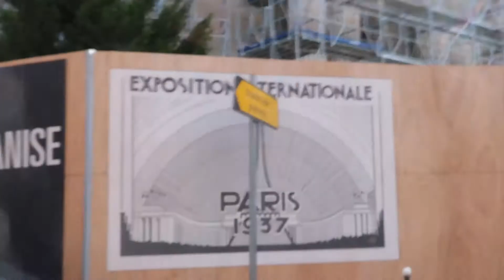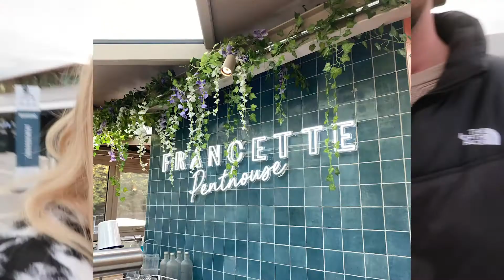PARIS VLOG! | Jade Eagle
A little vlog of our long weekend trip to Paris!! ❤️

Paris recommendations/things to do:
Frog - English restaurant (we had dinner here on the first night, a good way to ease yourself into Paris if you've never been before)
Le Royal - Yummy brunch
Le Den - Amazing small pizza restaurant
Francette Penthouse - Rooftop bar/boat on the river next to the Eiffel Tower
Le Cafe Dome - Really close to the Eiffel Tower, great spot at night as you can see it sparkling from the restaurant!
Eiffel Tower - An absolute must to go up! Warm up at the top with a hot chocolate 😋 (Try to book in advance as the queues for tickets can get quite long)
Eiffel Tower at night - It sparkles in the evening, on the hour every hour for 5 minutes (super pretty)
Sacré-Cœur - Amazing views and so pretty
Palais Garnier (The opera house) - We didn't go inside but the atmosphere outside was so good! (Clip of the band playing was outside here)